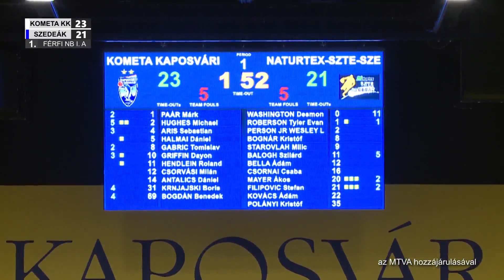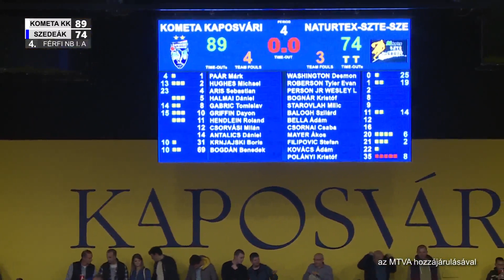Sebastian Åris / Kaposvari vs. Szedeak